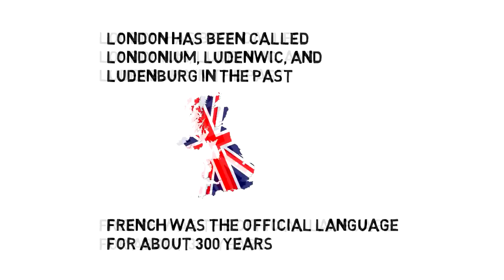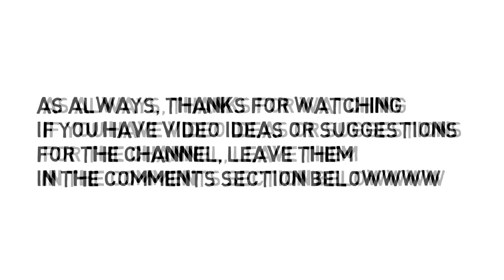60+ seconds of britain facts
This channel is about learning facts in a format i find easiest to deliver